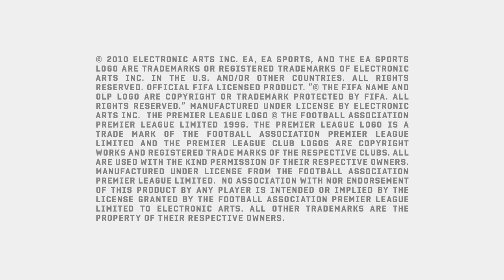Fernando Torres at Chelsea | FIFA 11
EA SPORTS FIFA 11 presents Fernando Torres in his new Chelsea kit. The in-game rosters will be updated February 23rd.